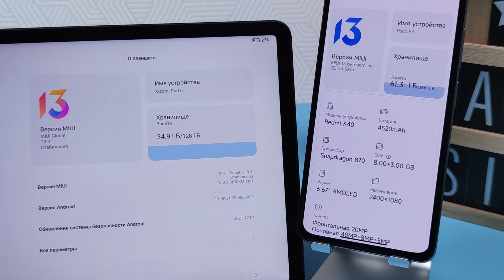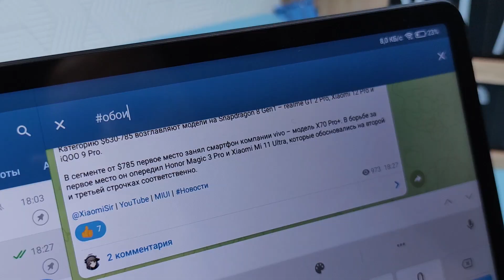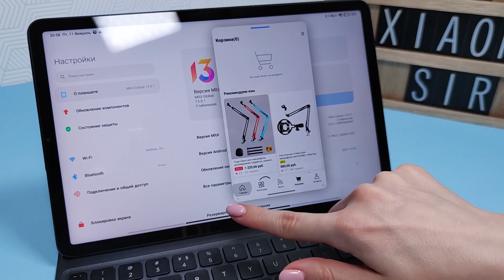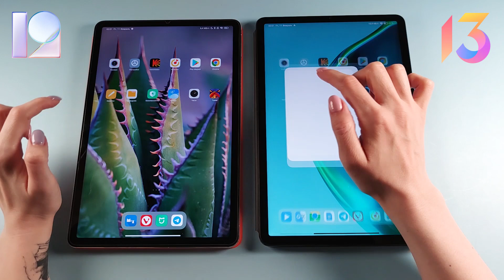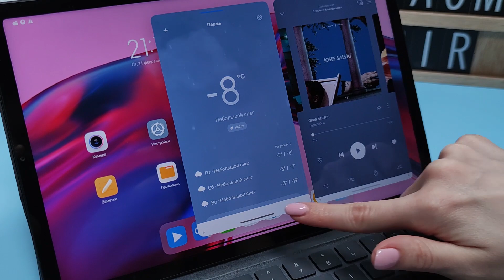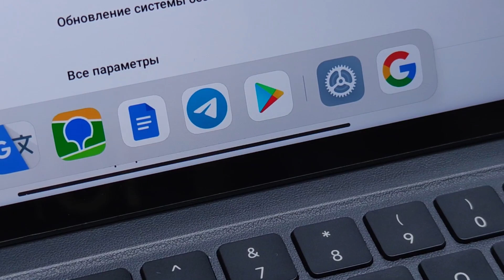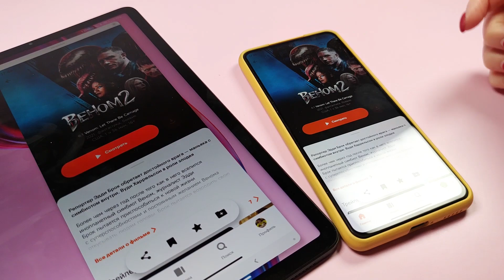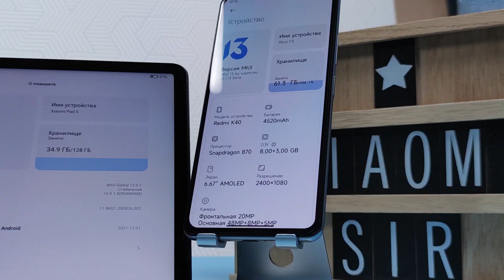MIUI 13 Pad Global - Обзор и сравнение с MIUI 12.5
На днях вышла глобальная версия MIUI 13 Pad, поэтому самое время рассмотреть ее во всех деталях. Так что в этом видео мы рассмотрим все новые фишки MIUI 13 Pad, и чем она сможет порадовать глобальных пользователей, наглядно проверим обещанный прирост скорости в сравнении с предыдущей версией MIUI на двух идентичных Xiaomi Pad 5 и, наконец, проверим, насколько наши предположения в предыдущем видео оказались точны.

📱 Обзор снят на Mi 10T Pro